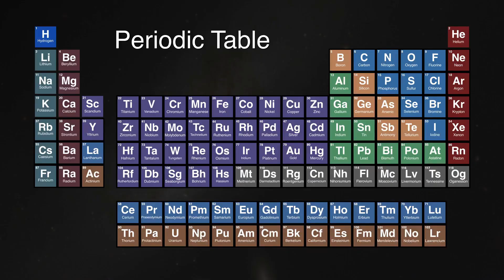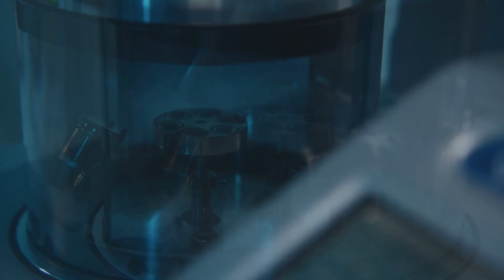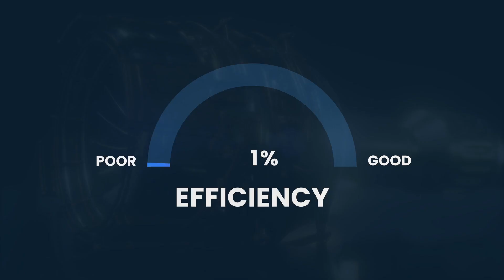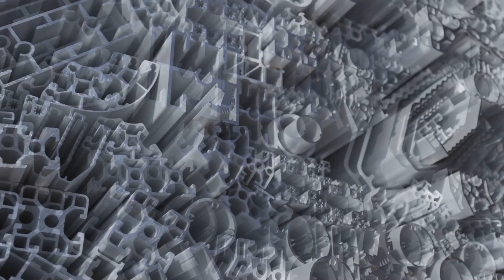Titanium: Why the Kroll Process Makes Titanium So Strong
The Kroll Process is how titanium metal is made, and it's the reason titanium grade 5 powers modern aerospace technology. In this video, we explore the Kroll Process step-by-step, titanium properties that make it essential for fighter jets, and why titanium production remains one of the most complex metallurgical processes on Earth.

What is the Kroll Process? The Kroll Process is the industrial method for extracting pure titanium metal from titanium ore. Developed by William Kroll in the 1940s, this process involves converting titanium dioxide into titanium tetrachloride, then reducing it with magnesium in an inert atmosphere to produce titanium sponge. Despite being invented over 80 years ago, the Kroll Process remains the dominant method for titanium production worldwide.

Titanium properties make it uniquely valuable: it has the highest strength-to-weight ratio of any metal, exceptional corrosion resistance, and can withstand extreme temperatures. These titanium properties explain why titanium grade 5 (Ti-6Al-4V) is the most widely used titanium alloy in aerospace, medical implants, and high-performance applications.

Titanium grade 5 contains 6% aluminum and 4% vanadium, creating an alloy that combines titanium's natural properties with enhanced strength and workability. This specific alloy accounts for over 50% of all titanium used globally. From fighter jet frames to rocket engine components, titanium grade 5 is the backbone of modern aerospace engineering.

But titanium production through the Kroll Process is expensive and energy-intensive. The multi-step batch process, need for inert atmospheres, and removal of magnesium chloride byproducts make titanium cost around $50 per pound—far more than steel or aluminum. Researchers are exploring alternative titanium production methods, but the Kroll Process remains unmatched for producing high-purity titanium metal.

In this video, we break down titanium facts including its discovery, the complete Kroll Process chemistry, why titanium properties make it irreplaceable in aerospace, how titanium grade 5 is manufactured, titanium production challenges, and what the future holds for this remarkable metal.

VIDEO CHAPTERS:
0:00 How Titanium Is Made - Introduction
1:30 Titanium Properties and Why It's Special
3:15 Discovery of Titanium Element 22
4:45 The Kroll Process Step 1 - Mining and Refining Titanium Ore
6:20 The Kroll Process Step 2 - Creating Titanium Tetrachloride
8:10 The Kroll Process Step 3 - Magnesium Reduction
10:00 Titanium Sponge to Titanium Ingot
11:30 Titanium Grade 5 Alloy Composition and Uses
13:15 Titanium Production Costs and Challenges
15:00 Titanium in Aerospace and Fighter Jets
16:20 Future of Titanium Production Methods
17:45 Titanium Facts Summary

Comment: Which metal production process should I explain next—ALUMINUM HALL-HÉROULT, STEEL BESSEMER, or COPPER SMELTING?